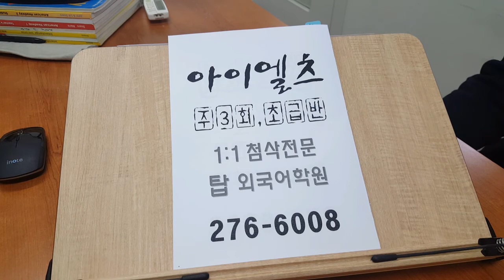전주영어 아이엘츠 월수금 초급반 200103